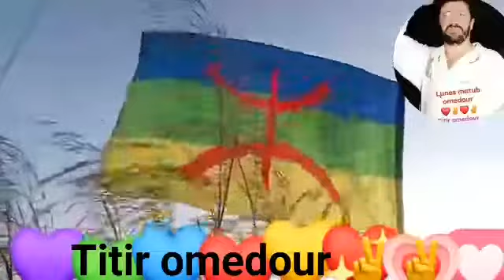Aka ar amthegh dhlafhal dhamazigh am assa am zekka ✌✌✌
Mazalagh dhimazighen
Par titir omedour ❤❤✌✌❤❤